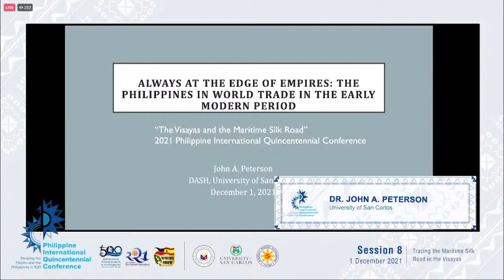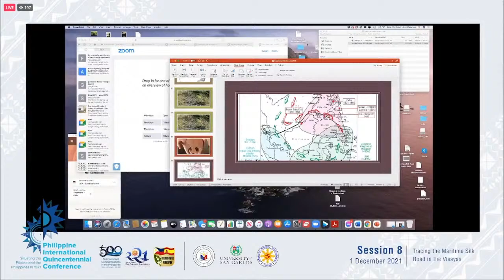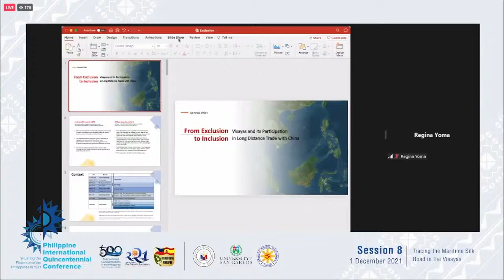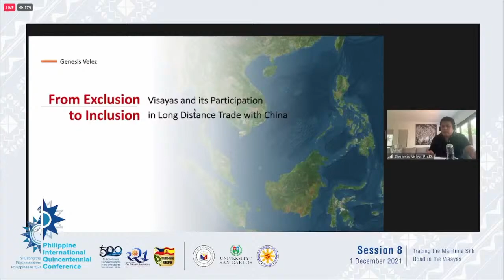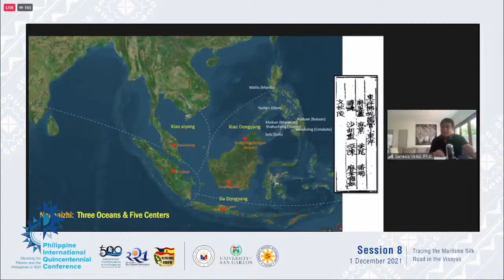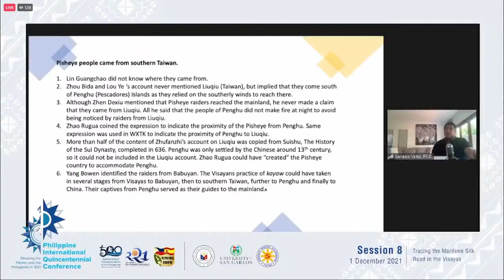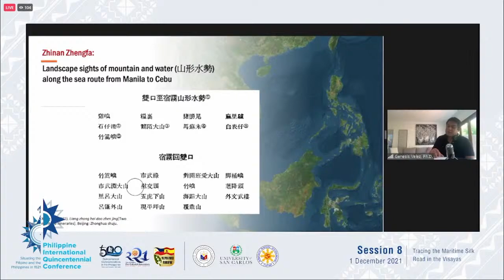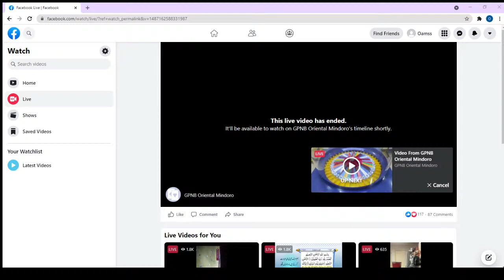PIQC Session 8: Tracing the Maritime Silk Road in the Visayas (Panel A)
Panel A: The Philippines in the Pre-Hispanic World Trade

The Department of  Foreign Affairs invites everyone to participate in the Philippine International Quincentennial
Conference (PIQC) on the Victory at Mactan, the Introduction of Christianity in the Philippines, and the
Philippine Part of the First Circumnavigation of the World with the theme “Situating the Filipino
and the Philippines in 1521” form October-December 2021.